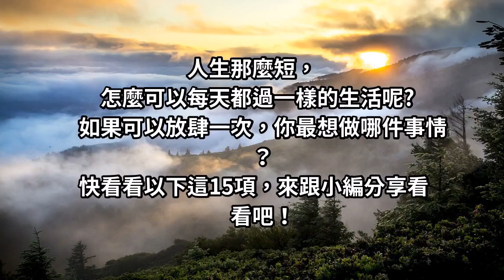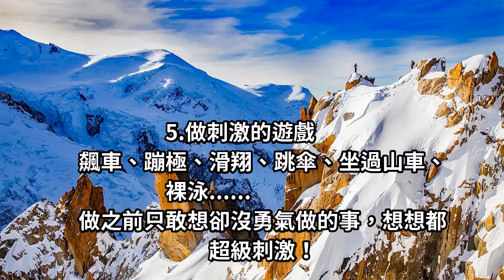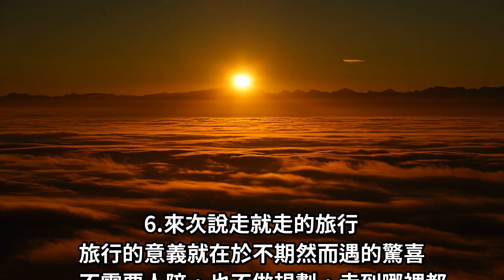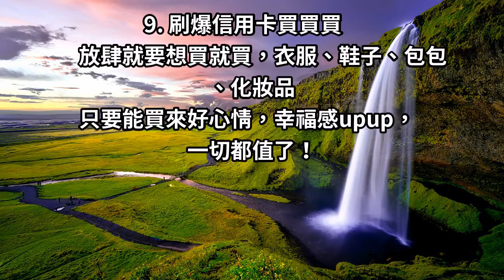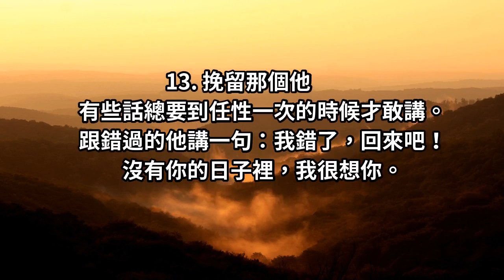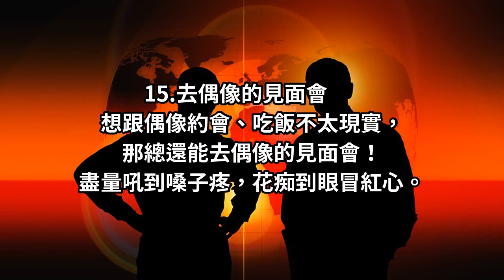如果可以放縱一次，你最想做什麼？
人生那麼短，怎麼可以每天都過一樣的生活呢?如果可以放肆一次，你最想做哪件事情？快看看以下這15項，來跟小編分享看看吧！